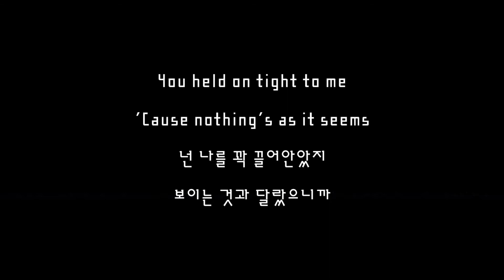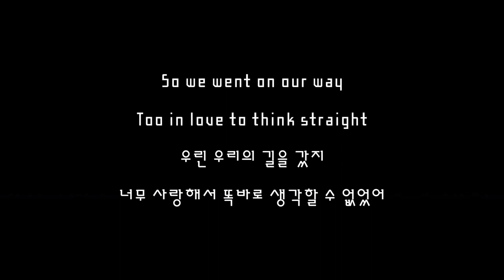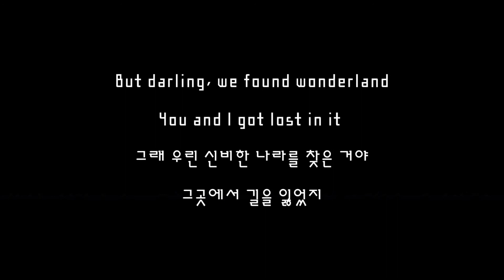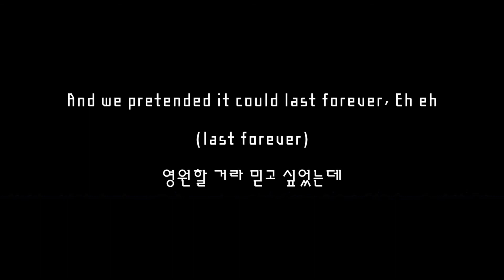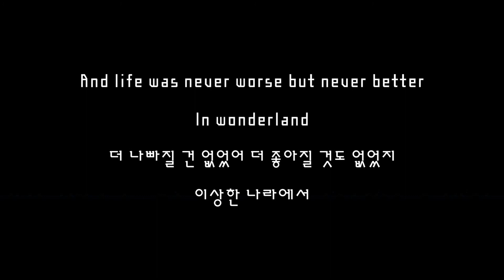Wonderland - Taylor Swift (테일러 스위프트) 가사 한글 해석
1989 (Deluxe) / 2014
14. Wonderland